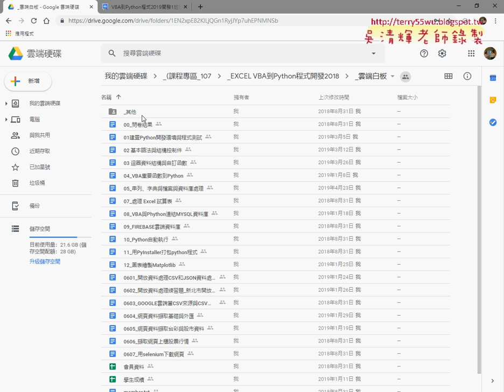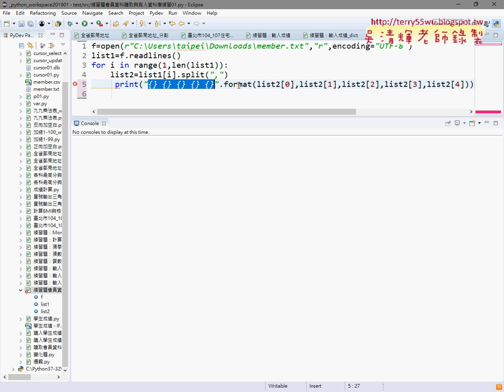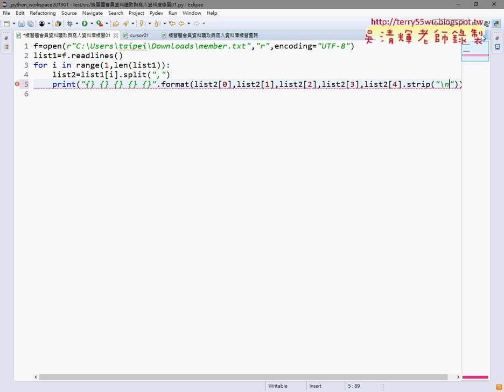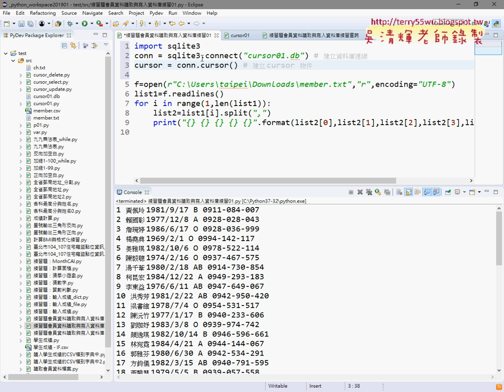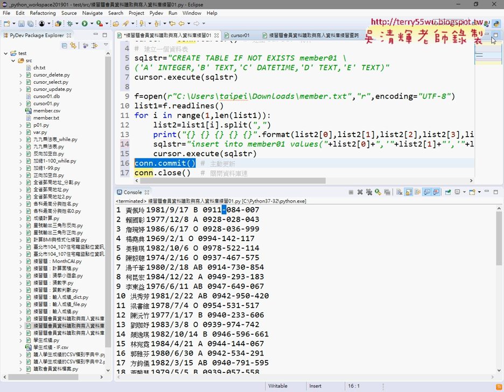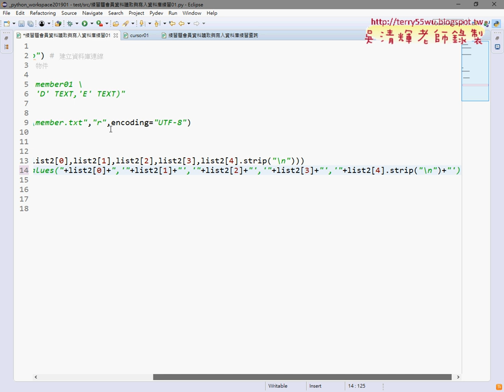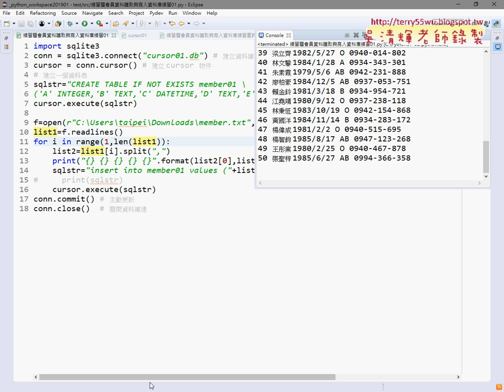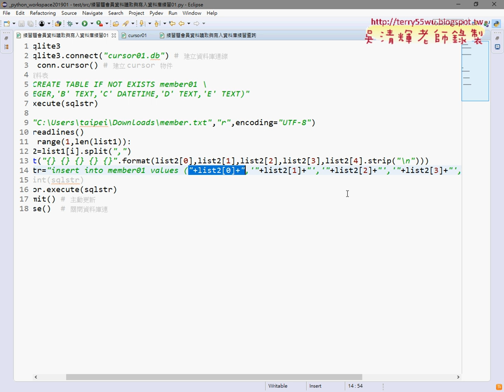01 重點回顧與會員資料匯入資料庫